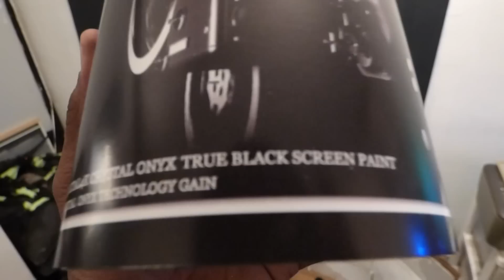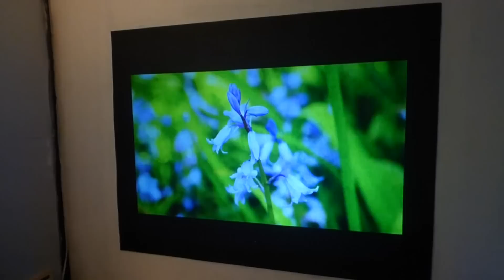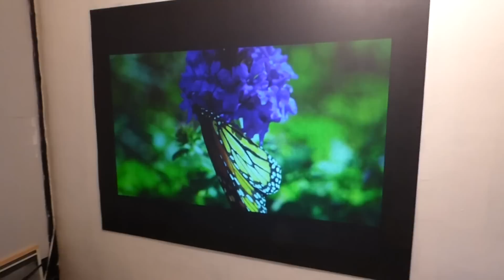BLACK 4K PROJECTOR SCREEN FOR UNDER $300 NOW AVAILABLE!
Launch date 04/27/15 Paint a projector screen in 1 hour or less!  2 qt $298 All orders come with FREE WORLD SHIPPING!